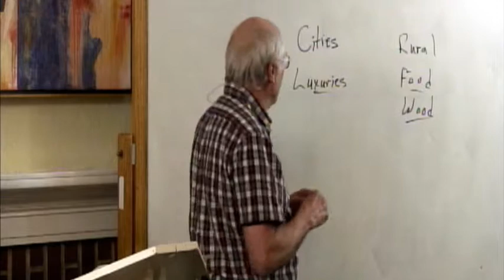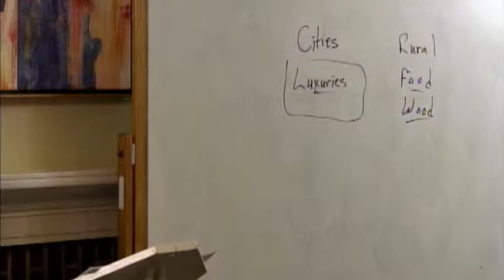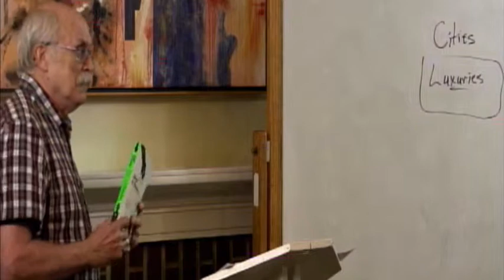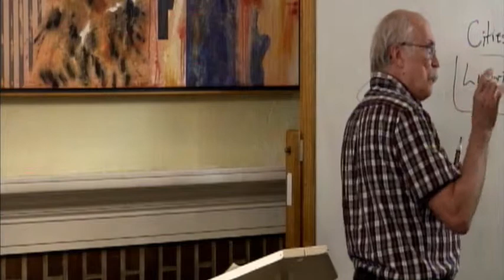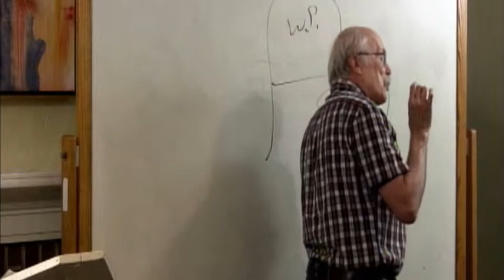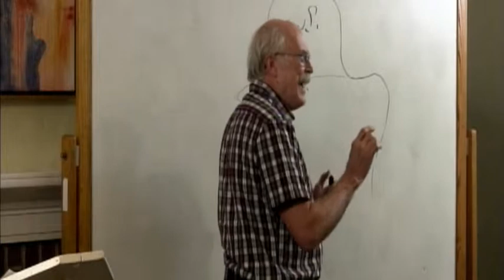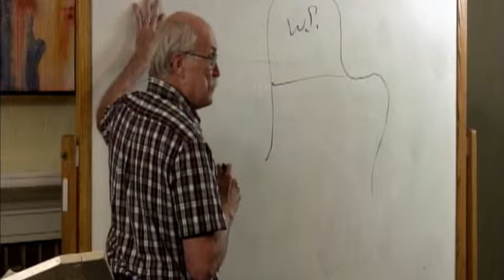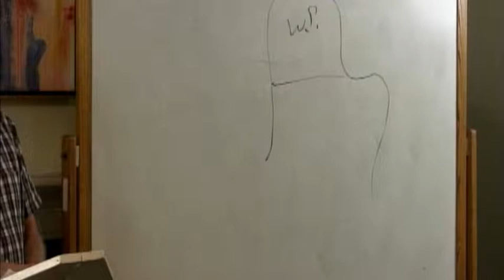Charley Dewberry: Schumacher: Economics as if People Mattered | Christianity and the Great Books 4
In the third quarter of our series on Intersections, we focus on Christianity and the Great Books. The ideas and attitudes that permeate our lives did not form in a vacuum. They are instead the result of thousands of years of conversation among philosophers, theologians, artists, economists, scientists, and others. To understand ourselves, it is well worth the effort to understand where we came from. To that end, these speakers talk about Great Books authors who have influenced our world and how we as Christians can think about what they accomplished.

“E.F. Schumacher: Economics as if People Mattered”
Schumacher was an economist with impeccable credentials, yet he led a full-scale assault on the conventional wisdom of economics. He has been called the John Maynard Keynes of the post-industrial society. In this talk, Charley will focus on Schumacher’s famous chapter “Buddhist Economics” in Small is Beautiful. In this chapter, Schumacher outlines a science of economics where he emphasizes that people are more important than goods, and work is a creative human endeavor.

Charley Dewberry is a tutor and the dean at Gutenberg College, a practicing scientist and stream ecologist, and the author of Saving Science: A Critique of Science and Its Role in Salmon Recovery (2004) and Intelligent Discourse: Exposing the Fallacious Standoff Between Evolution and Intelligent Design (2006). He has a M.A. in fisheries and wildlife and a Ph.D. in philosophy with an emphasis on philosophy of science.

This lecture was presented by Charley Dewberry at Gutenberg College on April 24, 2019. The copyright for this video is held by Gutenberg College, Inc. 2019. Gutenberg College is a non-profit organization.

*At Gutenberg, we hold two simultaneous convictions about truth seeking. First, freedom of inquiry is critical, and second, an authentic pursuit will lead toward God and Truth. In keeping with these convictions, community classes are intended to be a forum for exploration. They may or may not represent the beliefs and positions of Gutenberg College but are designed to explore topics of significance for our lives.